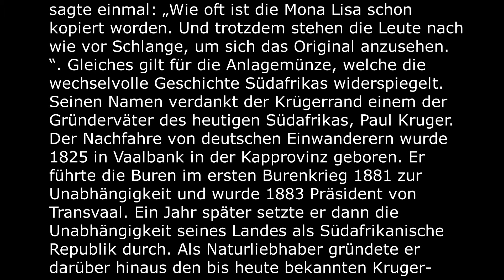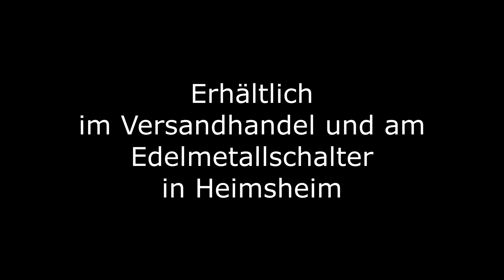1 oz Silbermünze Krügerrand - 2020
1 oz Silbermünze Krügerrand - 2020 SA Mint